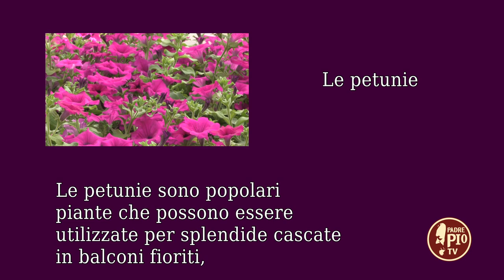Le Petunie (un giorno un fiore 11 Luglio 2022)